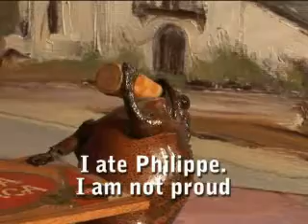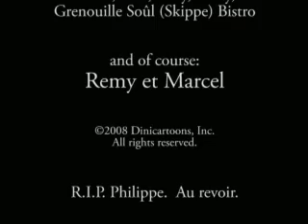Les Chatoads - La Vie un Philippe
Marcel horrifies Remy with the gripping tale of their friend Philippe's demise.